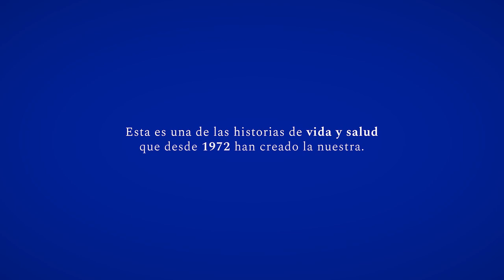Mariana Solarte, una historia que nos motiva a seguir cuidando la salud mental.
Mariana ha aprendido que la depresión no la define. Conoce su historia y cómo el Departamento de Salud Mental de la Fundación Santa Fe de Bogotá la ha acompañado en su proceso.